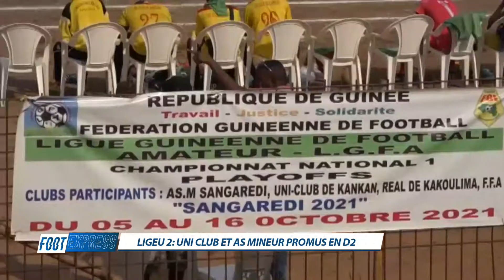FOOT EXPRESS DIM 24 10 2021 2